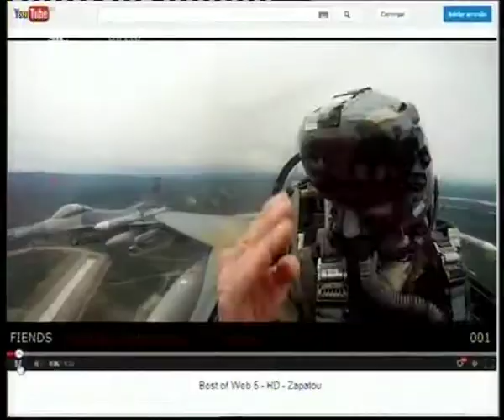13 06 25 Cenas que encontrámos na internet